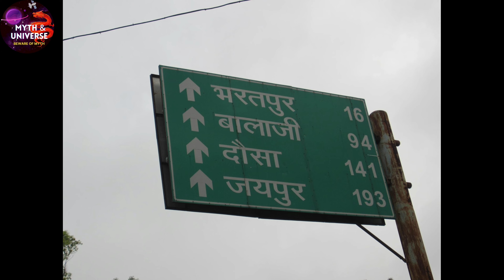😱The Untold Story Of मेहंदीपुर बालाजी मंदिर🤯//MYTH&UNIVERSE// मेहंदीपुर बालाजी मंदिर का रहस्य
pokemon battle game
sheila song
so gaya yeh jahan song
sunil dj
techno gamerz
tu hai kya mere liye#azam_khan_shivpal_yadav
aeroplane kaise banate hain
bailgada sharyat
bandar ka tik tok
bhoot ki awaaz
billi wala comedy
chocolate chocolate
chocolate wala
comedy batao
comedy video kannada movie
hello rani hai rani
janvaron ke karna mai
ka video
crazy xyz
bumpy ride
cartoon cartoon
techno gamerz
aayu and pihu show
bhoot ki picture
bhoot wala